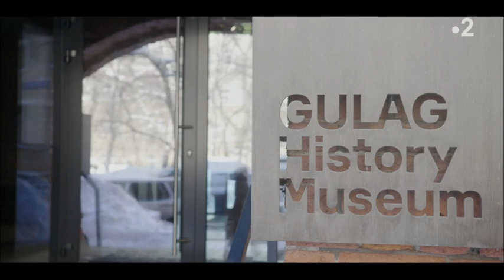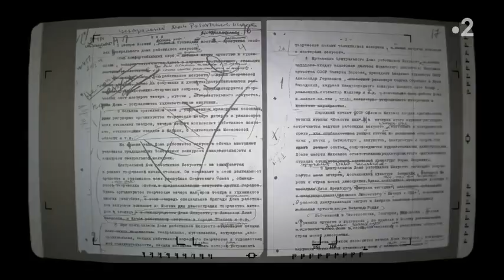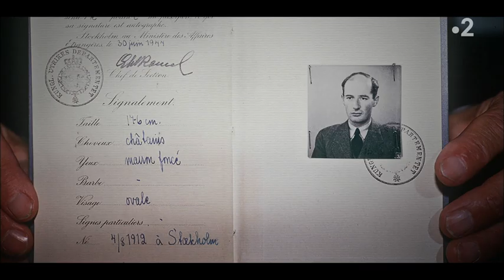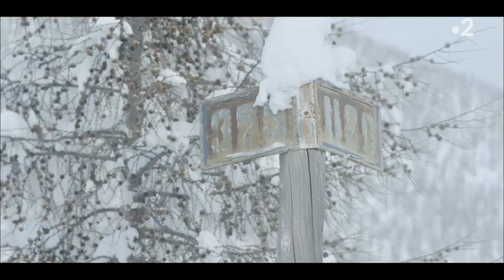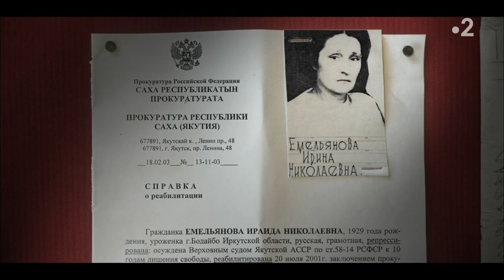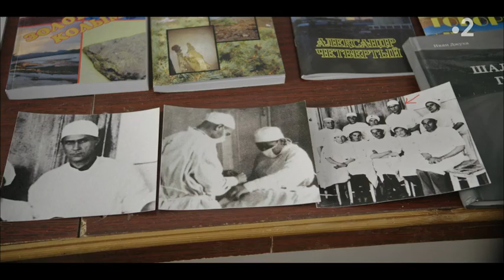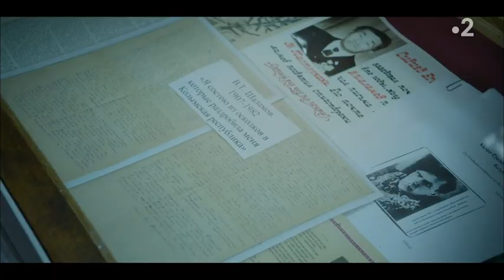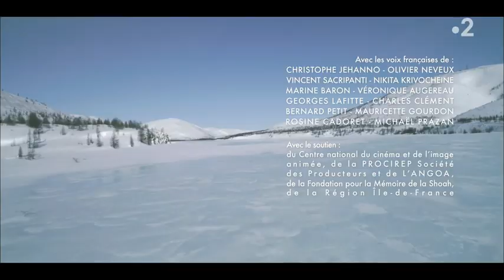Camps spéciaux | 'Goulags' - Documentaire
Ce film documentaire est une plongée dans l’un des plus effroyables et gigantesques systèmes concentrationnaires les du XXe siècle. Des racines du Goulag, au centre même de Moscou, jusqu’aux confins de la Sibérie orientale, et ses emblématiques camps de la Kolyma, «Goulag(s)» tient autant du film historique que du road movie.